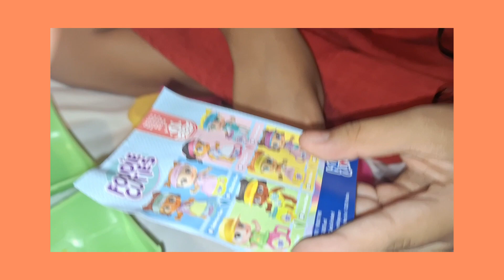Baby Alive Foodie Cuties